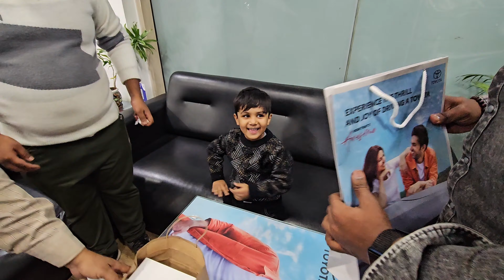Delivery 2024 [ fortuner] 👁🙈